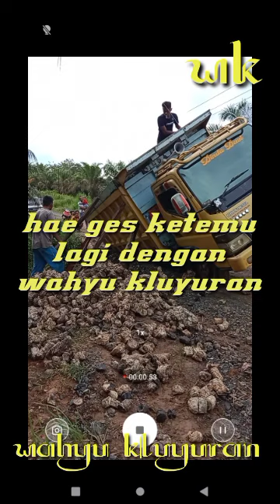jembatan darurat jebol berakibat fatal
Asalamualaikum
Hae jumpa lagi dengan wahyu kluyuran
Vidio ini hanyalah sebagai hiburan saja
Mohon saran dan komentarnya untuk kemajuan chanel ini
Salam sehat selalu buat saudara saudariku semua